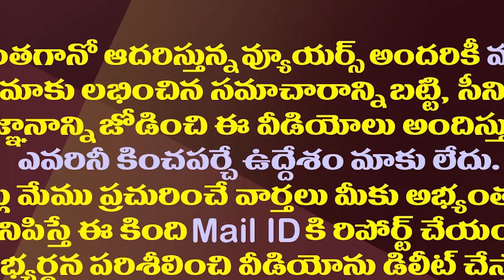అమరావతికి కమ్మరావతి పేరు ఎందుకో కొడాలి నాని మాటల్లోనే| Kodali Nani About Amaravathi Lands Issue